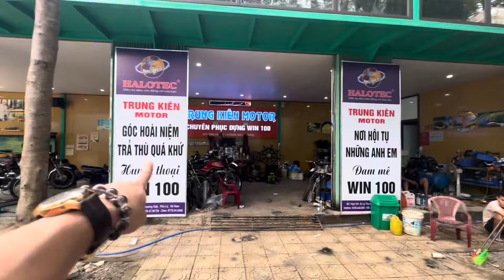Hà Nam Nghệ An giao xe win 100 tân nhà khách ktra xe ok trả tiền ạ zalo 0778.24.8888